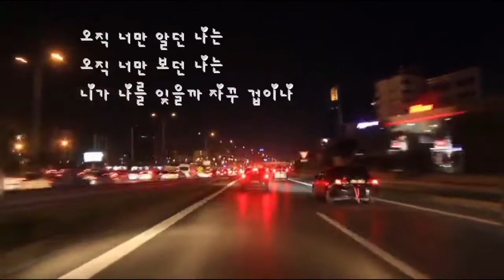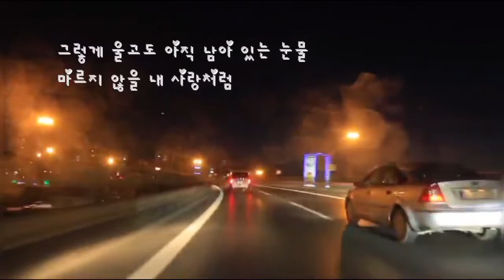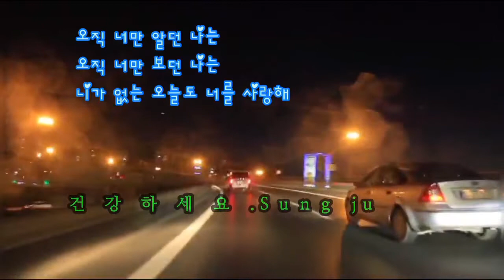가수 모세 ♡ 하루만 (가사첨부)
Thank you for visiting. Have a healthy and enjoyable time.

하루만

즐거운 시간 보내십시오.